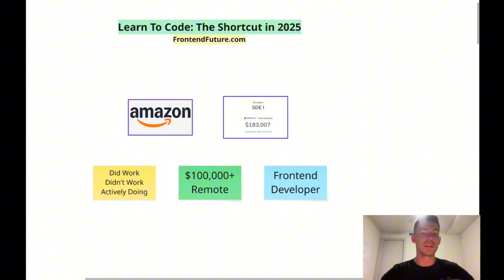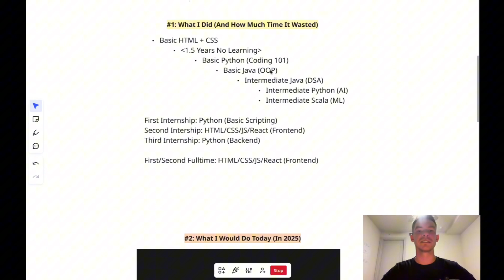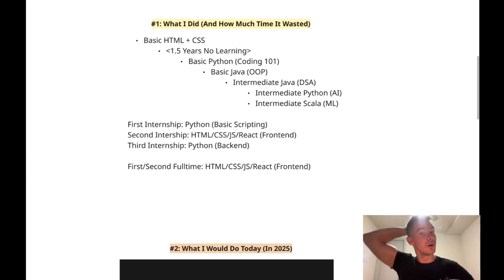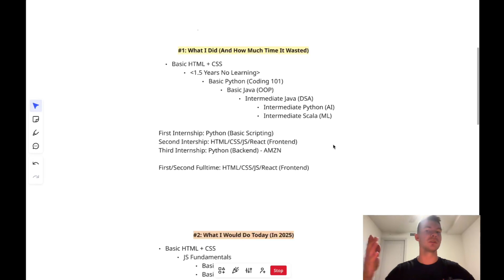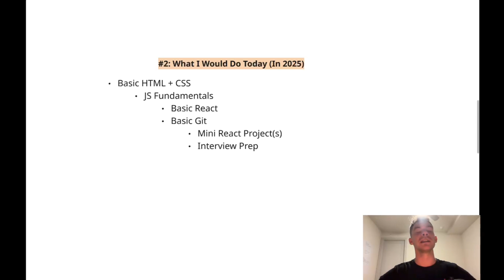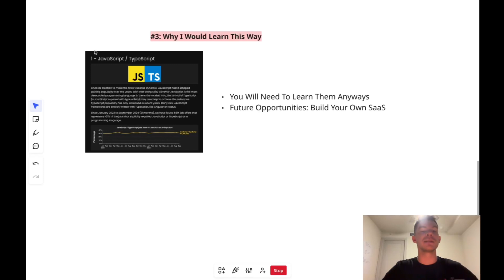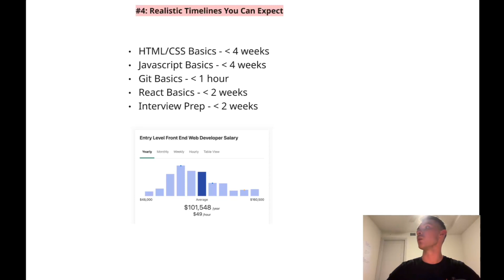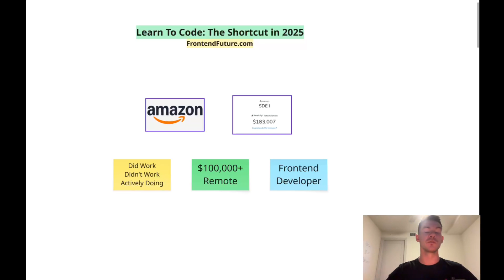I wasted years learning to code (here’s how I’d do it 2x faster in 2025)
I went from $9/hr referee to $175,000 engineer in the past few years, and I'm sharing my experience so that you can do the same.

I will personally help you break into the tech industry and start earning what you deserve - click here to take the first step